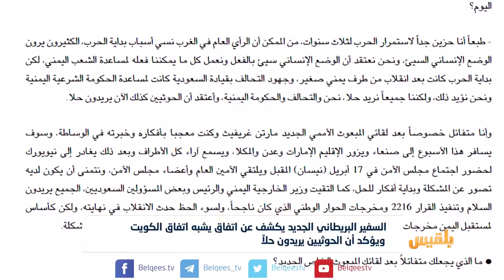السفير البريطاني يكشف عن اتفاق يشبه اتفاق الكويت ويؤكد أن الحوثيين يريدون حلاً | تقرير: ياسين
السفير البريطاني الجديد يكشف عن اتفاق يشبه اتفاق الكويت ويؤكد أن الحوثيين يريدون حلاً | تقرير: ياسين التميمي